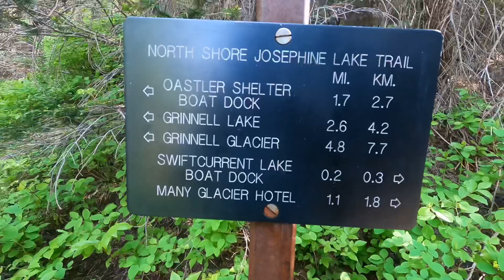Grinnell Glacier Trail 📍Glacier National Park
Highly Recommend. Spectacular Views

This is an absolute Must in Glacier National Park. The elevation picks up as the trail proceeds. The trail has view of three lakes swiftCurrent , Josephine and Lake Grinnell.
Got to see some wild flowers along the trail.
If you are lucky you might get to spot grizzlies.